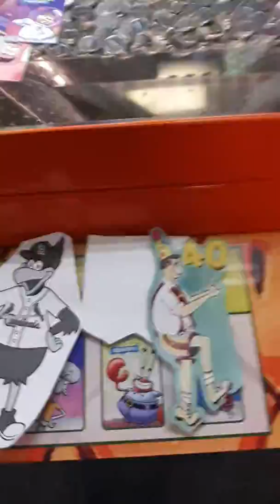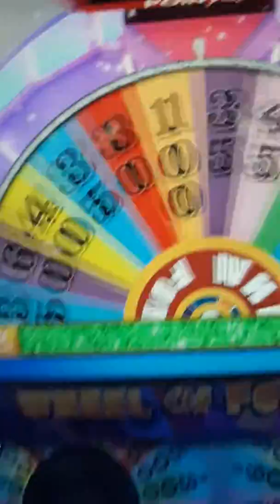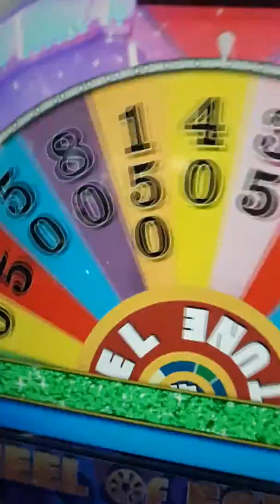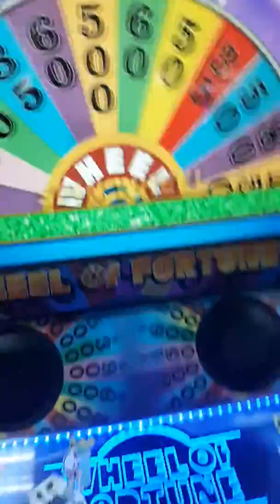Yodely guy goes to chuck e cheese season 3 episode 2 part 4